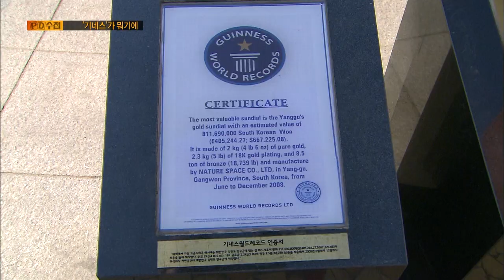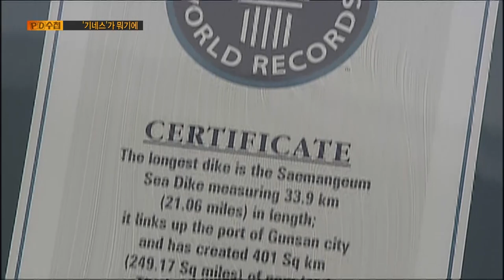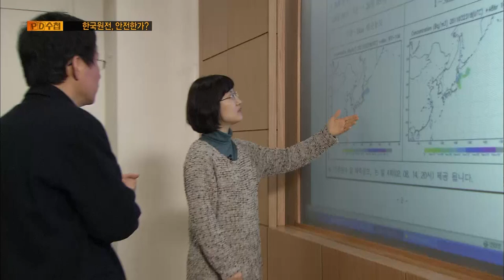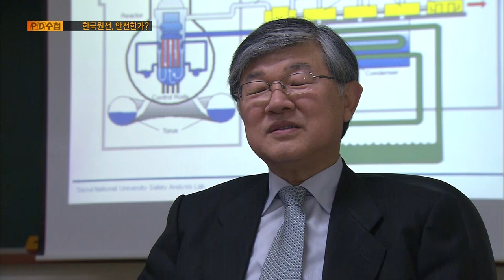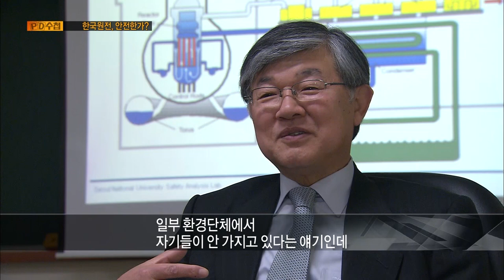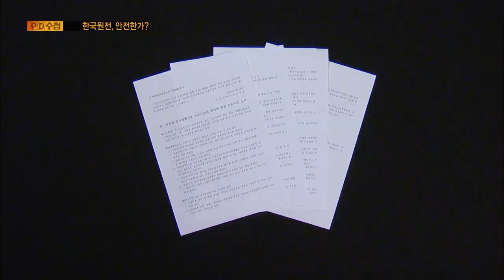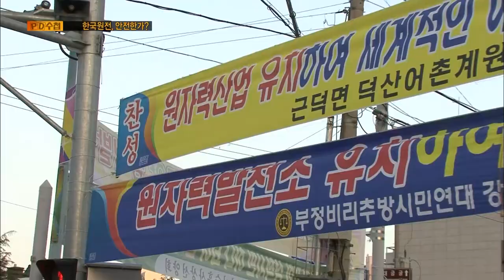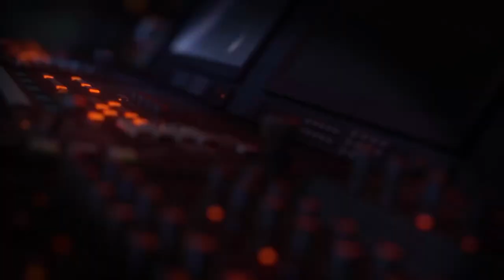[Full] 한국 원전, 안전한가?_MBC 2011년 3월 29일 방송